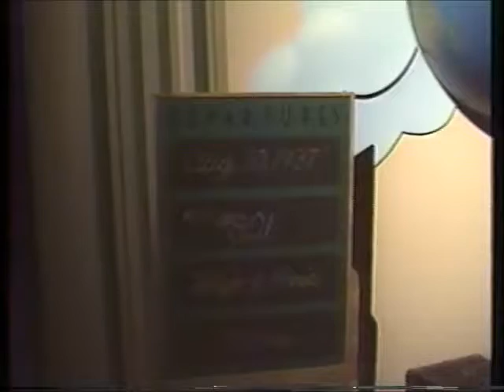1989 Retro Disney Dreamflight Extinct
Delta Dreamflight (June 23, 1989 -- June 4, 1996) was an attraction located in Tomorrowland at the Magic Kingdom inside the Walt Disney World Resort, and was sponsored by Delta Air Lines.Disney Dark Ride